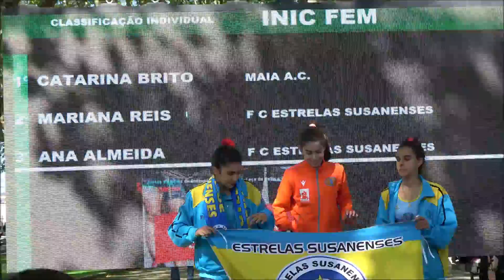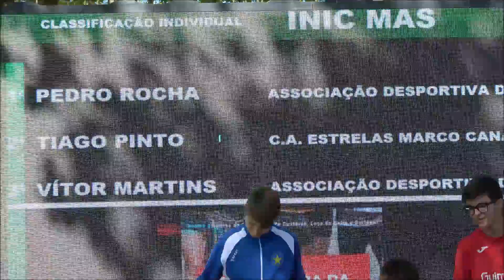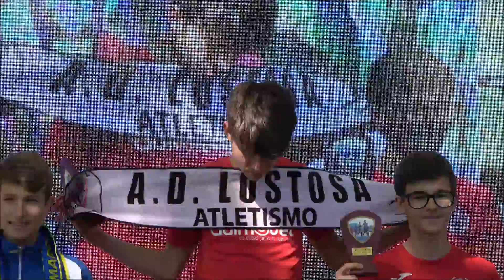Atletismo - Corrida da Liberdade: Custóias U15 ABR2022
Atletismo - 43ª Corrida da Liberdade: Iniciados (Sub 15) 2000 Metros. Prova disputada em Custóias, com partida e chegada no Largo do Souto, na manhã de 2ª feira, feriado nacional, dia 25 de abril de 2022.